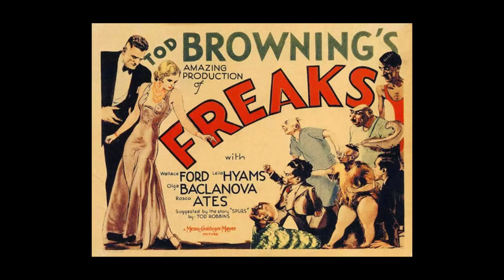Desde el Camposanto - EP20 T3: El hombre elefante y "Freaks"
Conoce la despiadada, trágica y tierna historia de Joseph Merrick, mejor conocido como "El hombre elefante", un ser humano con un alma bondadosa y un corazón lleno de amor pero, cuya malformación física, le valieron ser azotado y humillado por todo el mundo. Atrévete a entrar también en la carpa de los "Freaks", cuya historia se retrata en una de las mejores películas de terror de la historia.

Puedes escuchar el capítulo completo con más historias de otros "fenómenos de circo" totalmente gratis